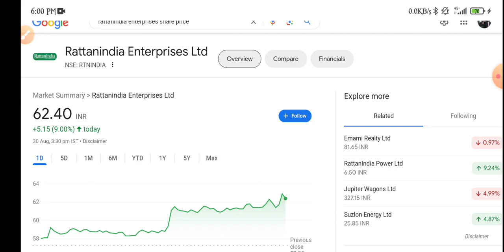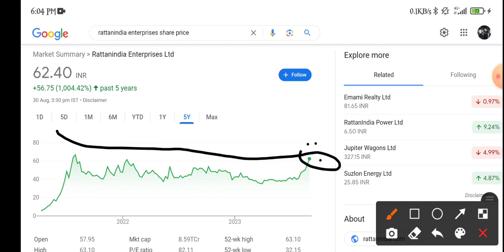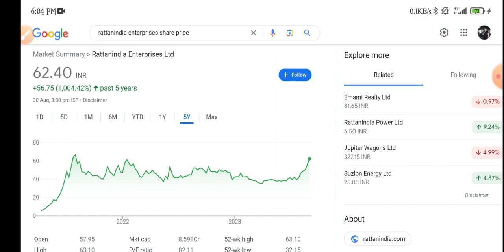RattanIndia Enterprises Share Latest News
topic covers:-

1 -  rattan india enterprises share future
2 -  rattan india enterprises latest
3 -  rattan india enterprises latest news
4 -  rattan india enterprises latest news today
5 -  rattan india enterprises latest news hindi
6 -  rattan india enterprises latest share news
7 -  rattan india enterprises latest stock news
8 -  rattan india enterprises latest update
9 -  rattan india enterprises latest news share market
10- rattan india enterprises stock
11- rattan india enterprises stock news
12- rattan india enterprises stock
13- rattan india enterprises stock result
14- rattan india enterprises stock analysis
16- rattan india enterprises stock latest news today
17- rattan india enterprises stock latest news
18- rattan india enterprises stock analysis today
19- rattan india enterprises stock news in hindi